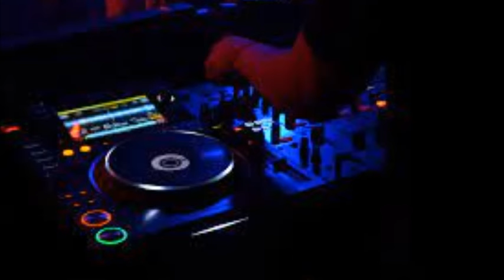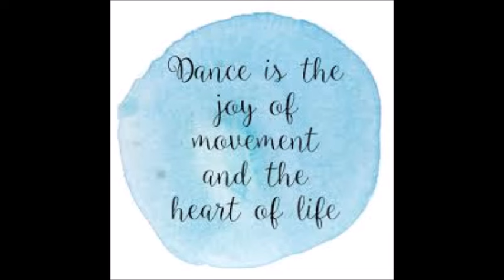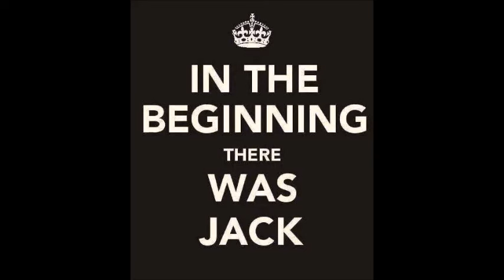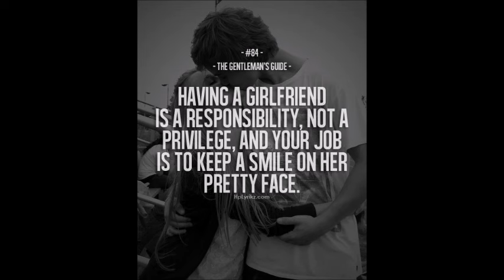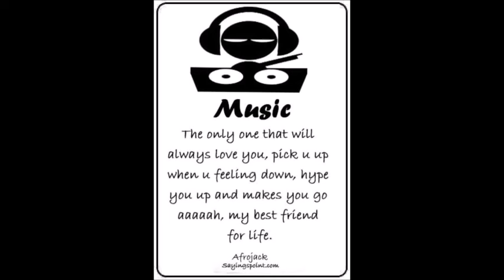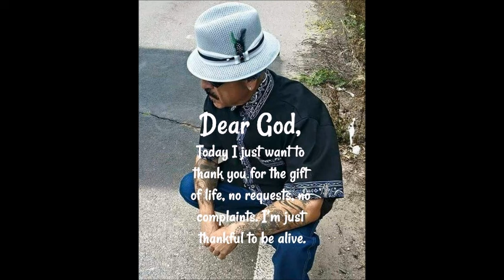V, love &Tarot Freestyle Madonna 2024 By DJ Tony Torres